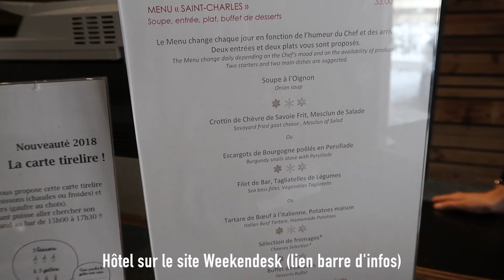Je ne sais plus quoi faire - VLOG FAMILLE 18 janvier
Recette gâteau à la banane + Vide dressing à trouver

Pour avoir le détail de mes recettes, les proportions c’est sur le blog :